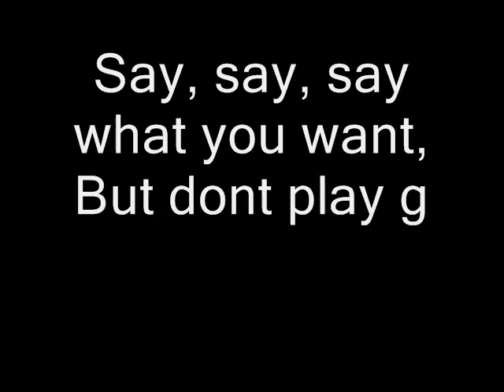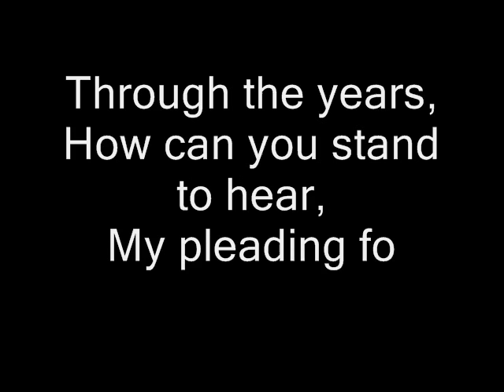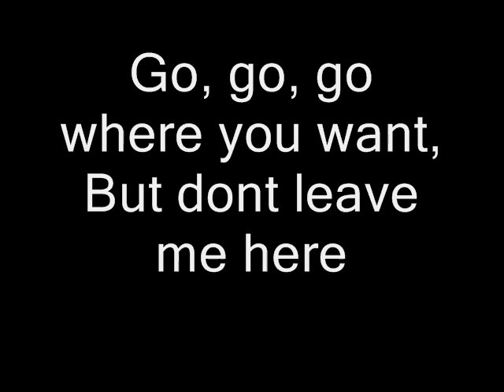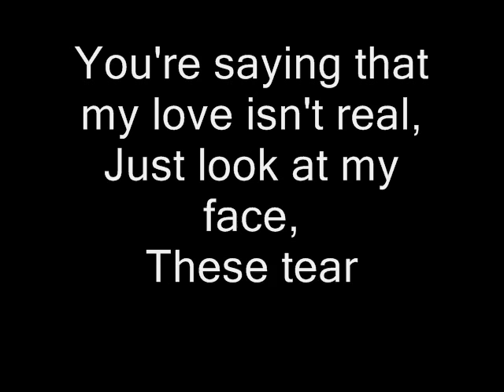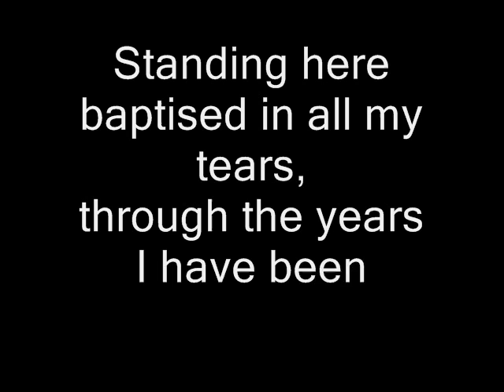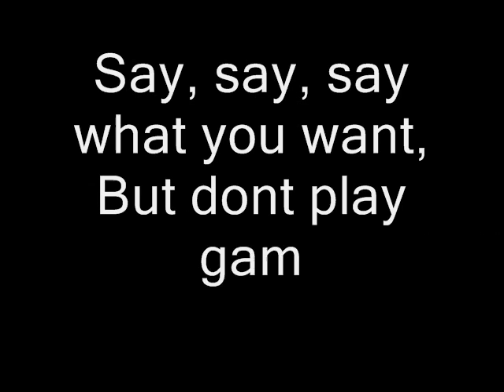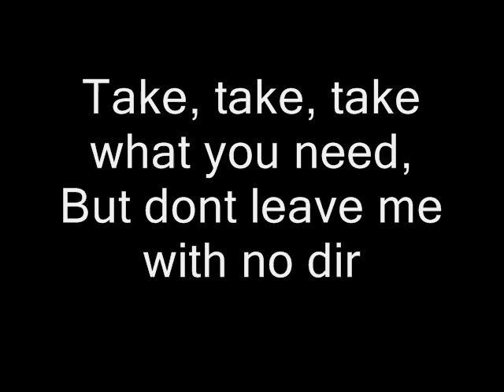Kesang Marstrand: Say Say Say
I love this song. It is part of Kesang's Marstrand debut album: Bodega Rose